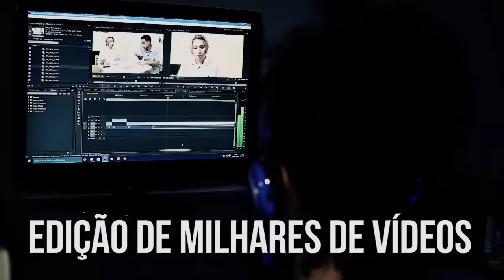Os trabalhadores da última hora | A Caminho da Luz | Parte 1 (22/06/2016)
Quem são os trabalhadores da última hora? Como o Espiritismo entende essa passagem da vida de Jesus? Será que ainda dá tempo de dedicarmos nosso tempo para o trabalho em favor da evolução do planeta? Confira no programa A Caminho da Luz!